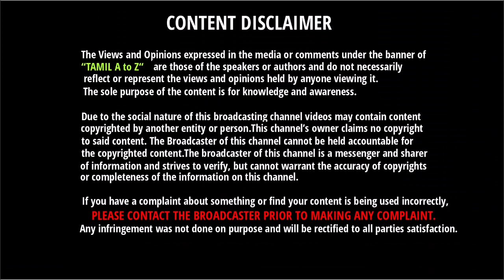முதலிடத்தில் தளபதி விஜய் - மல்லுக்கட்டும் தல Fans | SIIMA Awards 2018 | Thalapathy Vijay | Thala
முதலிடத்தில் தளபதி விஜய் - மல்லுக்கட்டும் தல Fans | SIIMA Awards 2018 | Thalapathy Vijay | Thala Ajith